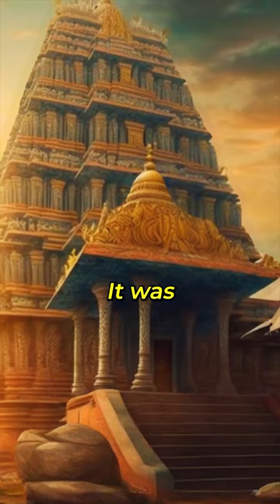Kumari Kandam 🤯History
Have you ever thought about a time when an ancient civilization existed on a now-submerged land? Let's explore the story of Kumari Kandam or Kumari Nadu, a legendary lost continent said to be located south of today's India.
Kumari Kandam, as told in Tamil literature, was the birthplace of the Tamil civilization, a place where culture and knowledge bloomed. The name 'Kumari Kandam', coming from Sanskrit 'Kumārika Khaṇḍa', hints at its ancient roots.
Picture a land where people lived forever. Legends say the people of Kumari Kandam had exceptional knowledge and powers and even knew the secrets of eternal life.
Tamil texts like "Silappathikaram," "Manimekalai," and "Kantapuranam" tell us about this remarkable civilization. They describe a society rich in culture and history.
According to a 15th-century text on Silappathikaram, Kumari Kandam was large. It was south of Kanyakumari and covered 700 Kavatam, divided into 49 territories.
But Kumari Kandam's story is a tragic one. It was swallowed by the sea in a series of disasters, its cities lost, and its people scattered. The survivors moved to places like present-day India, Sri Lanka, and Southeast Asia, spreading the Tamil language and culture.
The survivors' legacy lives on. For example, the temple at Kanyakumari, at the southernmost tip of India, is believed to have been built by them.
So, are you ready to delve into history and explore the lost land of Kumari Kandam and its ancient civilization?